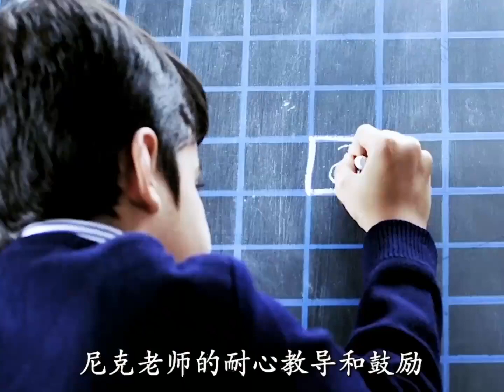夢想之路：教育的希望《地球上的星星》